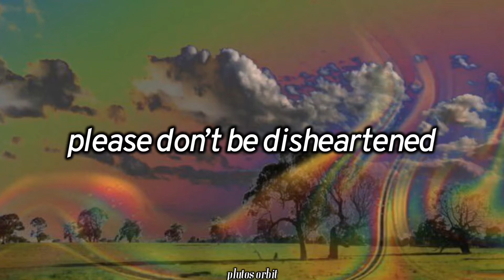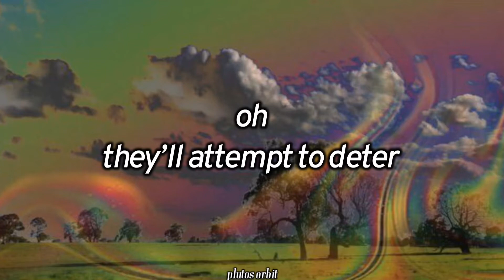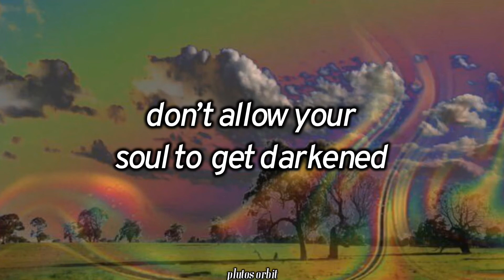Ambar Lucid | “Garden” (lyrics)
🌿hello! my apologies for the lack of videos! im currently focusing on college but hopefully i can upload more in 2020 🖤
🌷also i hope you all had a lovely night on the last full moon of this decade!

✨Support Ambar!